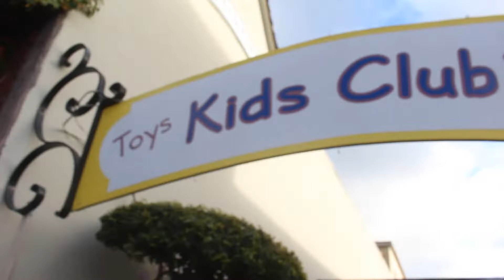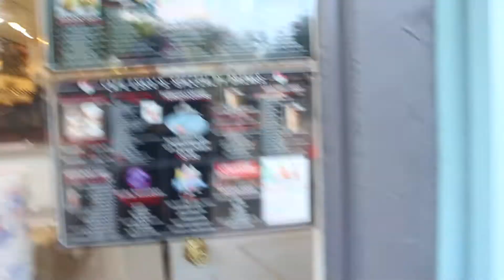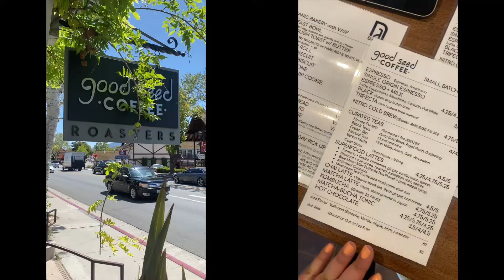Solvang Vlog 2022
Hey everyone welcome to another family vlog!
It has been a while since I have vlogged and I had so much fun putting this together. I will be linking below where we stayed and I highly recommend it!

Where We Stayed:
Solvang Wine Valley Inn

Where We Ate:
Solvang Brewery
Succulent (We have previously ate here we didn't this trip it was closed)
Joe's Cafe (Santa Barbara)